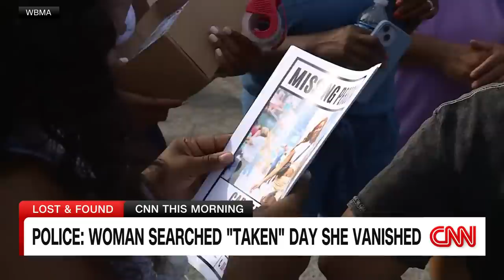Police reveal internet search history of missing Alabama woman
Police shared new details on the case of Carlethia "Carlee" Russell, the Alabama woman who went missing for 49 hours last week after calling 911 to report a toddler walking alone on the side of the highway, saying investigators "have been unable to verify" most of Russell's initial statement. CNN's Ryan Young reports.